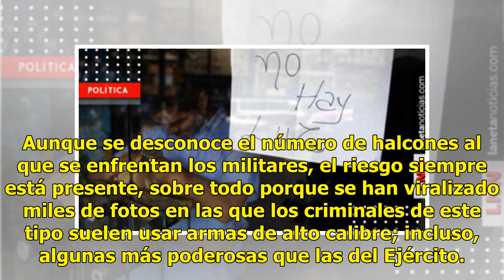Difunden sangriento topón entre militares y halcones del CDN en Tamaulipas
Los diferentes niveles de Gobierno han implementado diversas medidas para acabar con el crimen organizado; sin embargo, pese a todo esfuerzo, parece una guerra sin fin, pues cada día se comparten en las redes cientos de videos y fotografías con ataques de estos delincuentes. Plataformas como Faceboo...